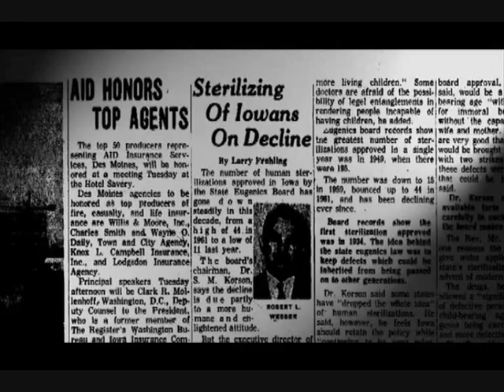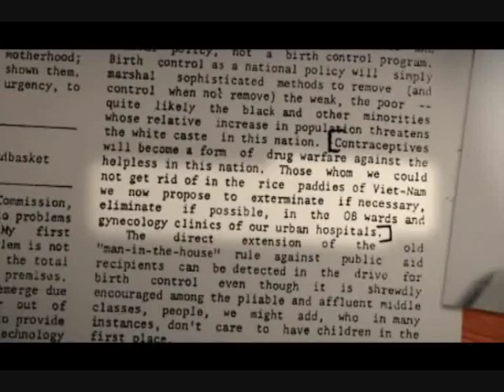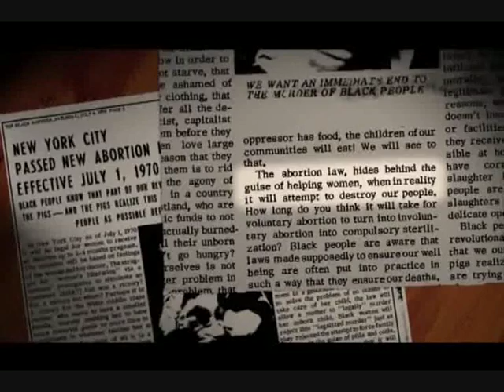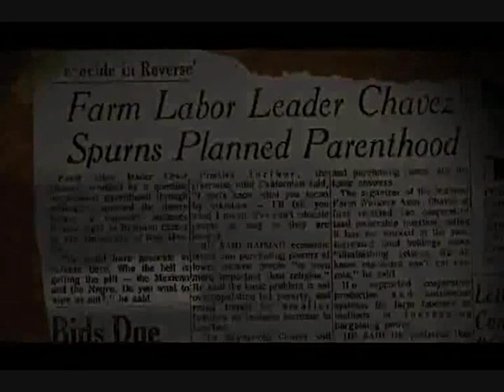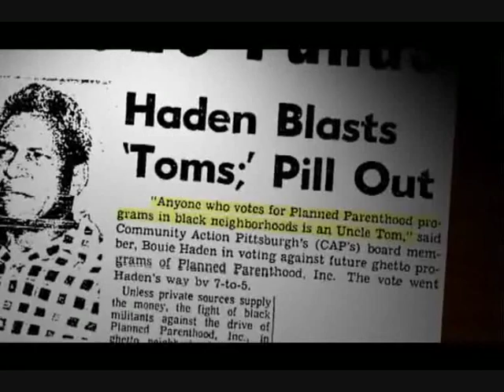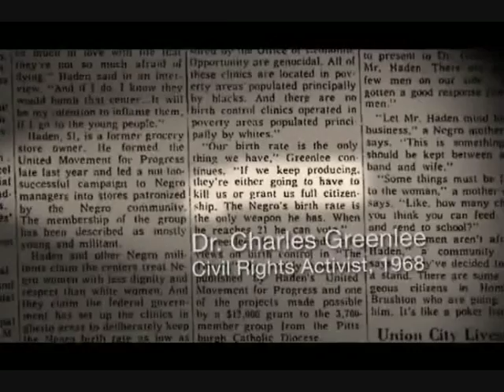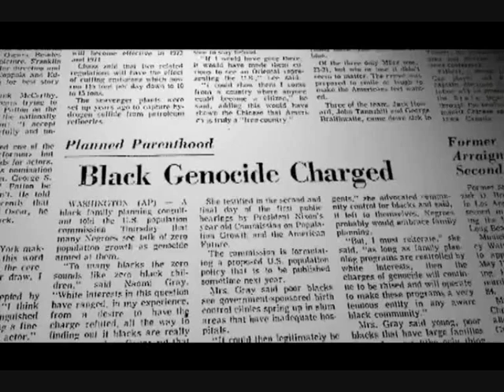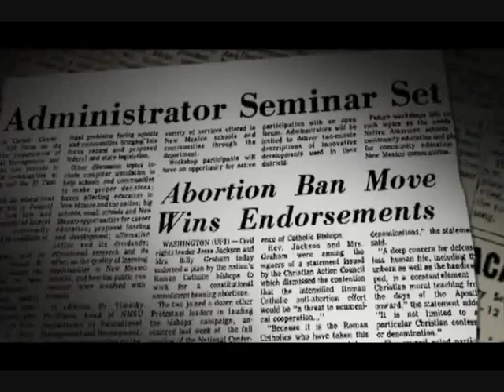Maafa21 PART 7 of 13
This documentary is without doubt one of the most important you will ever watch.

For decades people of African decent have accused the west of waging a covert war on the global black community and its go to eradicate all people of colour.

Such accusations have always been met with laughter, ridicule and the accuser labelled as conspiracy nuts with a chip on their shoulder.

This 137 minute film exposes many of the key players in this is a deadly game of chess, where every move is calculated patience is vital and in keeping with the rules of chess, white always makes the first move and this move was made centuries ago.

They were stolen from their homes, locked in chains and taken across an ocean. And for more than 200 years, their blood and sweat would help to build the richest and most powerful nation the world has ever known.

But when slavery ended, their welcome was over. America's wealthy elite had decided it was time for them to disappear and they were not particular about how it might be done.